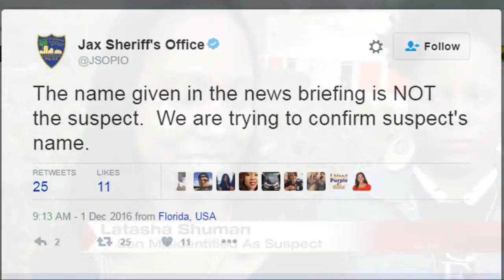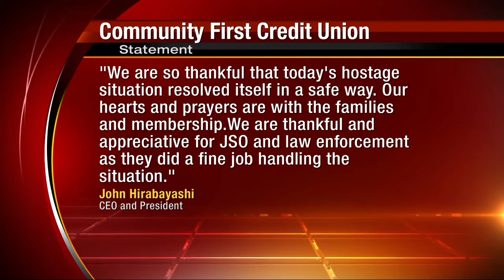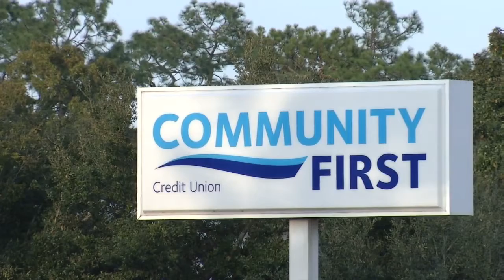Hostage standoff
VIDEO: Hostages share new accounts of the chaos inside the Northwest Jacksonville credit union, and the suspect's father shares startling new information about his son's mental state.